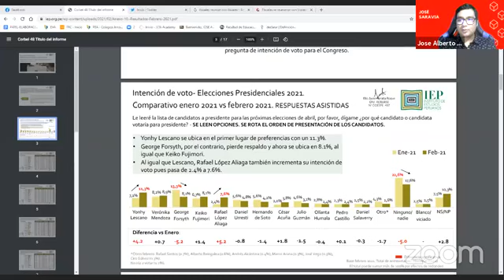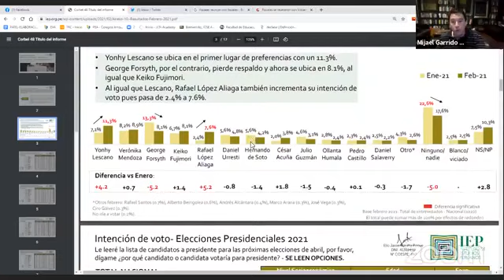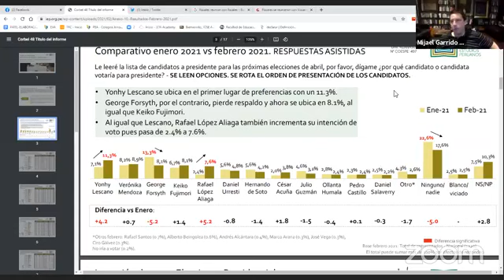#3| "El Poder de las encuestas", Con Mijael Garrido.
SinFloro| "El Poder de las encuestas", Con Mijael Garrido y los lenguados Marco Ato, Víctor Carranza y José Saravia.